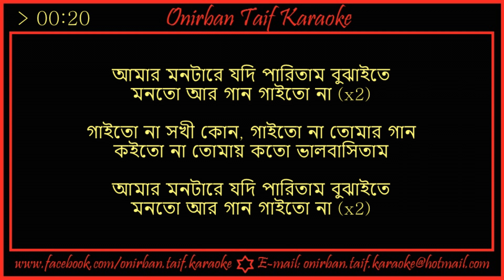Amar Monta Re Jodi Karaoke By Tausif